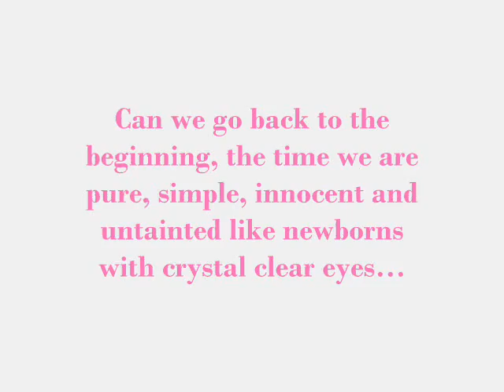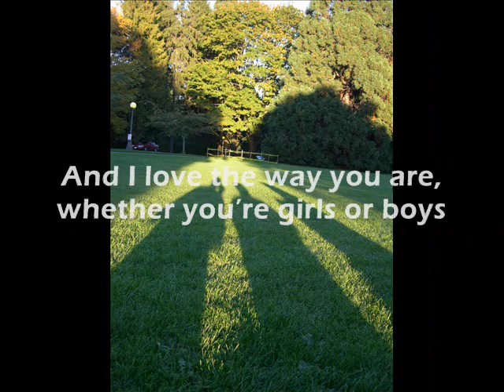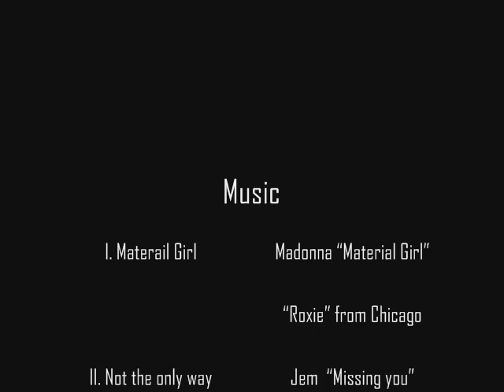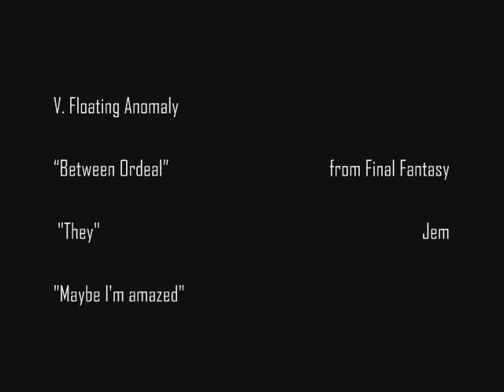Finale -- Blue sky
It's the last part of my final project for queer studies class while i was in the UW (Seattle) as an exchange student. It's also kinda my first little piece of work done by movie maker. Hope you'll like it!